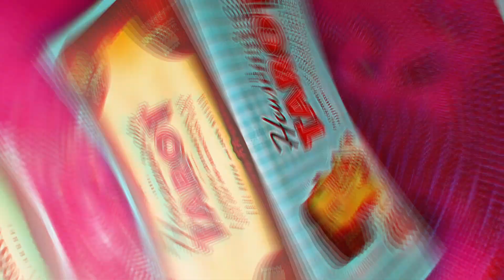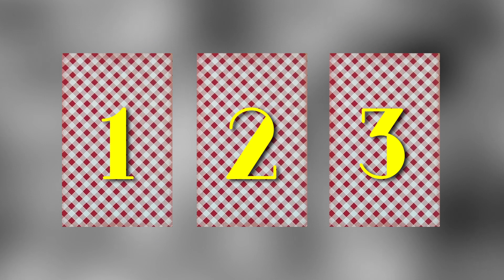Stresszoldás vetés. Válassz a 3 kártya közül és megtudhatod a megoldást is!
1 # 01:43
2 # 04:15
3 # 08:05